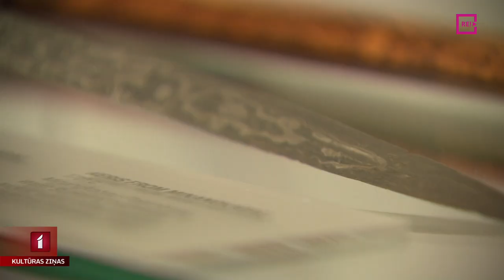Lelles, tērpi, maskas un dunči muzejā “Rīgas Birža”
Mākslas muzejā “Rīgas Birža”, Āzijas mākslas galerijā, no rītdienas apmeklētājiem piedāvā Dienvidaustrumāzijas mākslas kolekcijas izstādi. Šī reģiona bagātīgās krāsas, materiāli, simboli un tradīcijas atspoguļo 114 darbi no Latvijas Nacionālā mākslas muzeja kolekcijas. Izstādē jau ielūkojās Līga Gaigala.